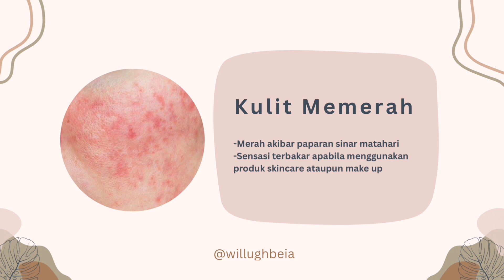HINDARI SKINCARE YANG BERBAHAN INI JIKA KAMU PUNYA KULIT SENSITIF ‼️